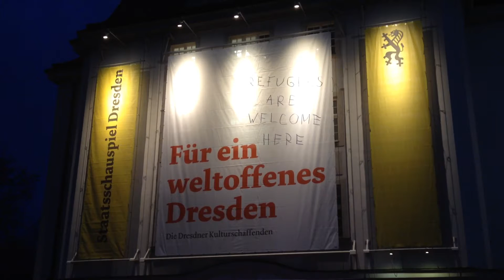Kundgebung für ein weltoffenes Dresden auf dem Postplatz - Postplatzkonzerte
Die Polizeidirektion Dresden sichert heute eine Versammlung in der Innenstadt ab. Sie verlief störungsfrei.

Unter dem Motto „Dresden für alle – Für eine weltoffene, tolerante und kunstvolle Stadt“ fand eine Kundgebung auf dem Postplatz statt.

Rund 400 Personen nahmen an der Veranstaltung teil. Störungen waren nicht zu verzeichnen.

Es waren 369 sächsische Polizeibeamte im Einsatz

Quelle: Polizei Dresden